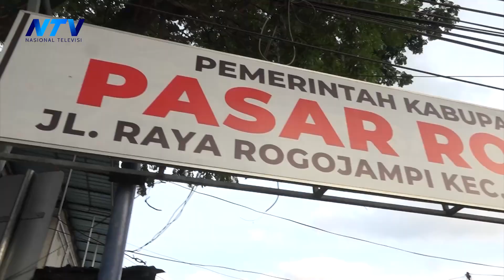[STORY MINGGU] BERBURU TAKJIL DAN NGABUBURIT RAMADHAN